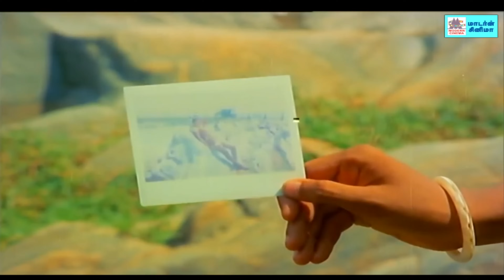மனதை பரவசப்படுத்தும் இயற்கையின் அழகை S.ஜானகி ரசித்து பாடி மகிழ்ந்த பாடல்கள் iyarkai S Janaki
நீராடி வா தென்றலே ...
ஓஹோஹோ காலை குயில்களே ... போன்றுள்ள இனிய பாடல்கள் அனைத்தும் கேளுங்கள்